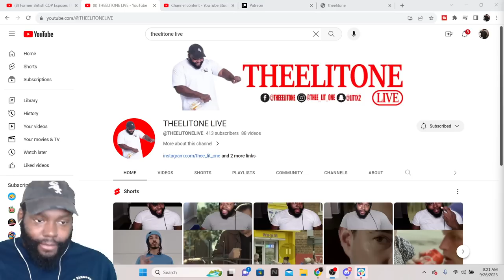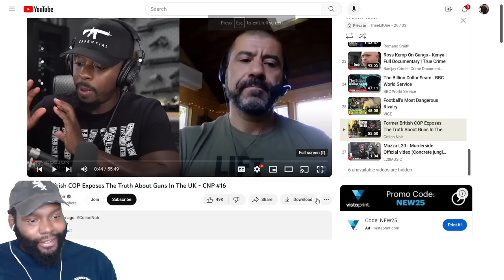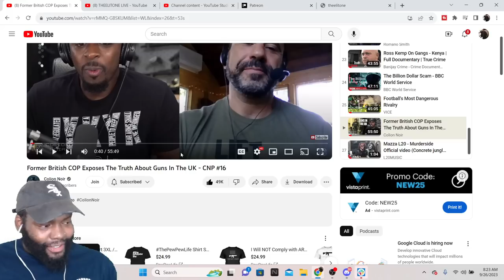CHICAGO DUDES REACTION TO Former British COP Exposes The Truth About Guns In The UK - CNP #16